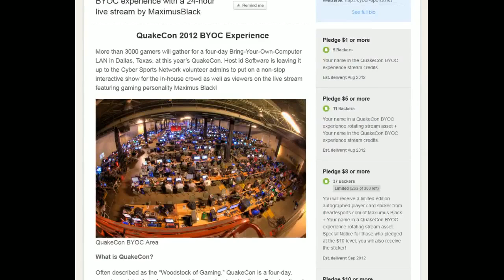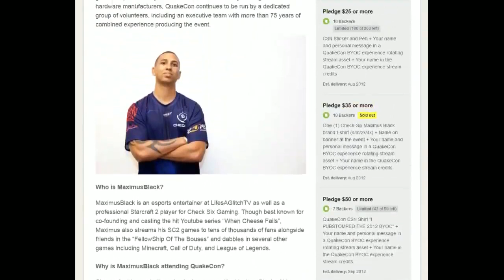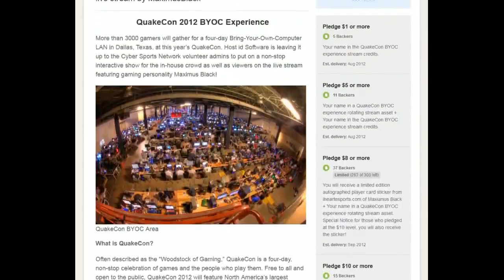Climbing The Ladder #14 - Jeff "xSixMaximusBlack" Johnston (eSports Personality, co-founder of LAGTV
This episode we had Jeff "xSixMaximusBlack" Johnston (eSports Personality) and Elroy Pinto (Fnatic GM) to talk about issues/challenges they've face in eSports as well as crowd sourcing, racial issues, and running big global teams.